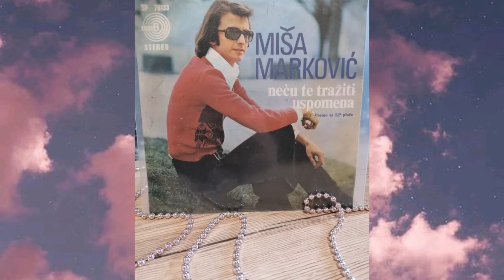MIŠA MARKOVIĆ - Uspomena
1976. g.

Muzika: N. Kalogjera
Stihovi: M. Govedarica
Izdavač: Studio B

Kanal nije komercijalan, te niti jedan videozapis na kanalu nije predmet zarade. Ako smatrate da nekim videom kršim Vaša prava javite mi se u komentar i zapis će biti izbrisan čim vidim Vaš komentar.